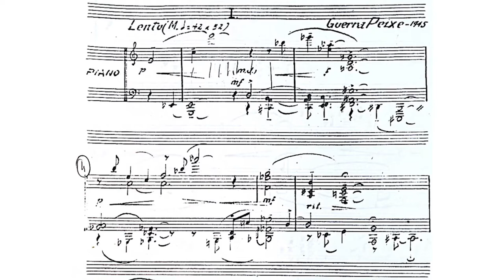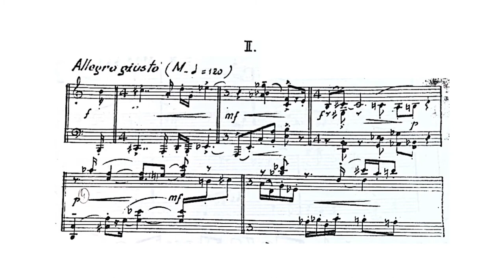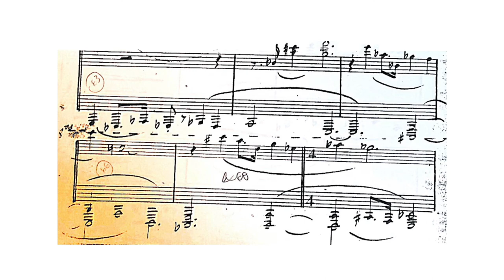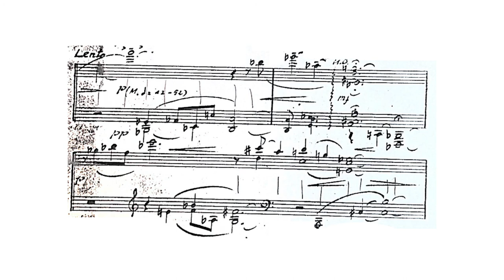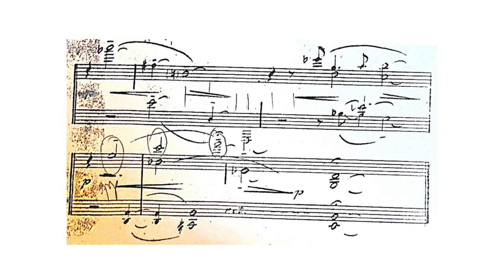Música n.1 para piano (1945), César Guerra-Peixe (1914-1993)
Segundo Guerra-Peixe:
"A palavra Música é a SONATA ao meu modo, caracterizada pela minha maneira de desenvolver os temas ou motivos. A brevidade das proporções é comum em toda minha produção. A Música n.1 para piano (1945) é minha sonata; a Música para flauta e piano (1944) idem".

Composta durante a fase dodecafônica, a obra é dividida em dois movimentos: Lento e Allegro Giusto/Lento. Foi estreada por Eunice Katunda nas séries radiofônicas Música Viva junto à Rádio MEC em 1945.

Gravada em 2007 no auditório da Escola de Música da UFMG.
Gravação e edição: Marcos Edson Cardoso Filho

Leitura recomendada